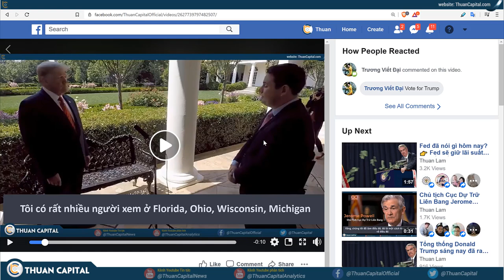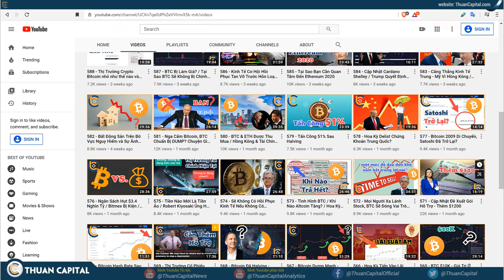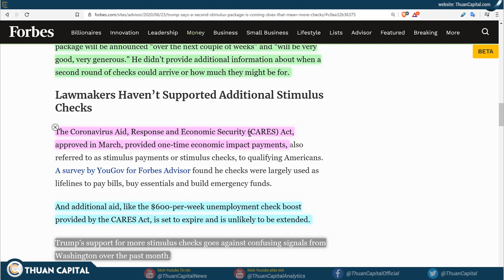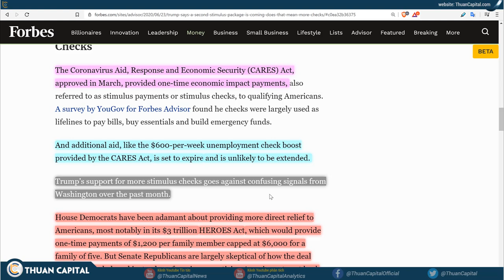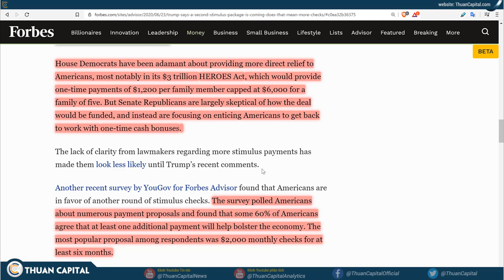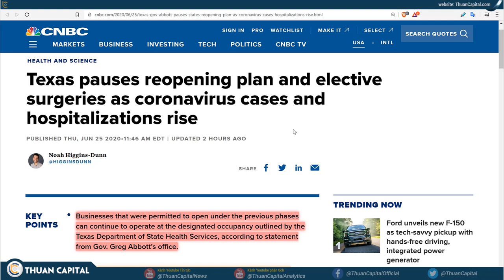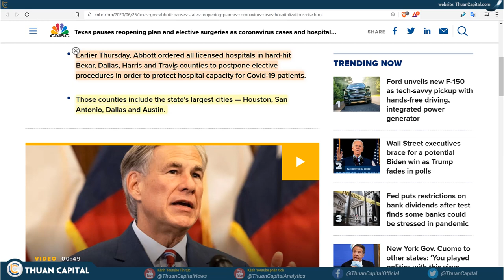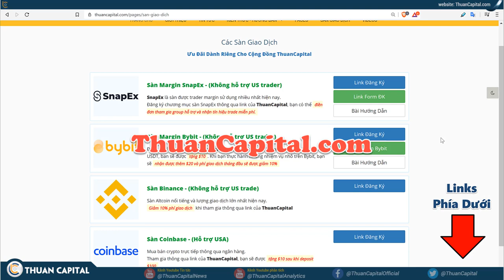608 - 🔴⚠ Cập Nhật: Trump Nói "Yes" Với Gói Hộ Trợ Kế Tiếp, Tiền Cho Người Dân?